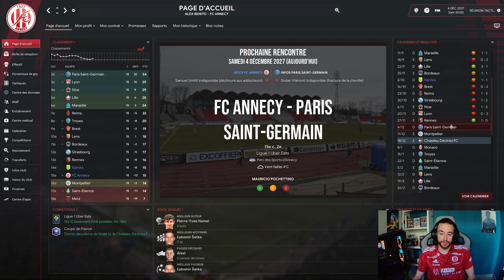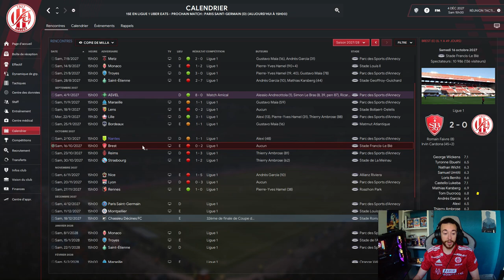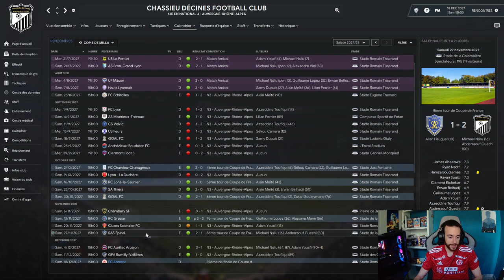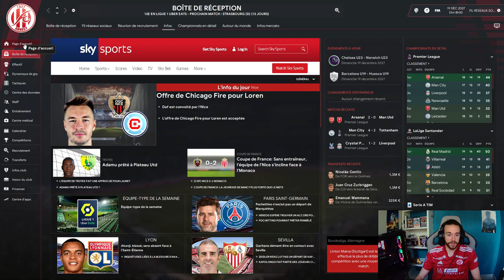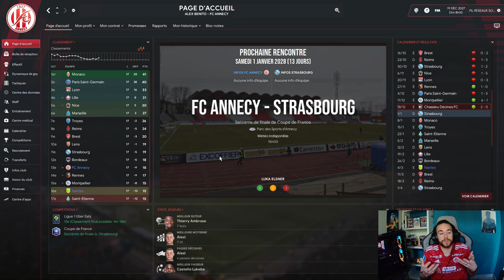FM22 | FC ANNECY | RECORD AU CLUB ? | S07 E30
» On est pas loin du record là non ?